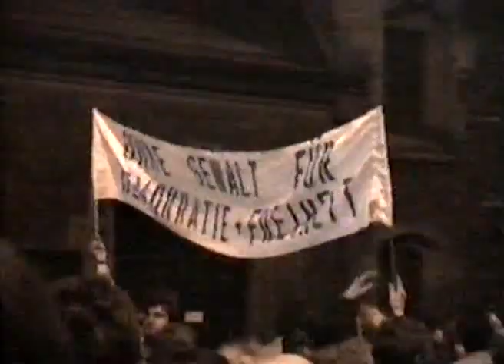ARD Nachrichten Oktober 1989 (Mauerfall)